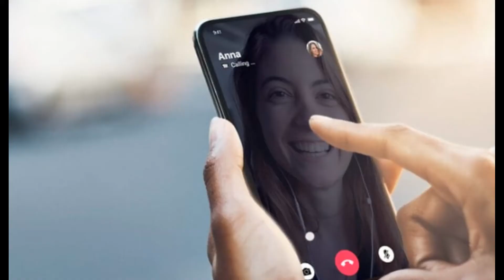Man stabbed during sex by date met on Plenty of Fish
A 21-year-old woman allegedly stabbed her date inside a Nevada hotel room in retaliation for the death of an Iranian military leader killed in a US drone strike in 2020, authorities said.

Nika Nikoubin, 21, has been charged with attempted murder, two counts of battery and burglary of a business. She is being held on $60,000 bail.

Nikoubin and the man — whom she met on the dating website Plenty of Fish — agreed to meet at the Sunset Station Hotel and Casino in Henderson, on March 5, renting a room together, police in the city near Las Vegas said. The victim picked her up from her home and drove her to the hotel. Nikoubin apparently took a shower to freshen up and then went to the lobby to get orange juice to put in the alcohol the victim brought, according to the police report.

They pair both drank and then began having sex, Nikoubin climbed on top of the victim and put a blindfold on the man before turning off the lights.

Several minutes later, the victim felt Nikoubin reach over to the nightstand and suddenly the man “felt a pain on the side of his neck,” according to the report.

The victim then shoved Nikoubin off him and yelled, “What are you doing?” before she ran out of the hotel room and he called the police.